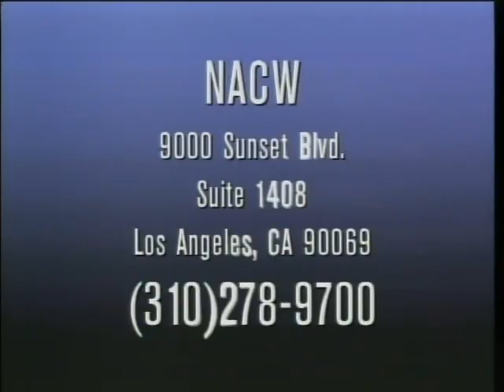1995 ANAC World Aerobic Championship Finals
Watch and enjoy the 1995 ANAC World Aerobic Championship USA finals.

As the originators of competitive aerobics and the founders of the USA National Aerobic Championship, we are delighted to finally bring you all our original archive content here on YouTube and our social media!

Here you will find the USA National Champions’ winning routines, the World and International Champions' routines from 1990 to 2019, and the FULL original versions of the Championships’ Finals, originally televised worldwide.

Subscribe now to watch all the best routines from the last 40 years and make sure you don’t miss anything to discover how this amazing sport was born and has evolved.